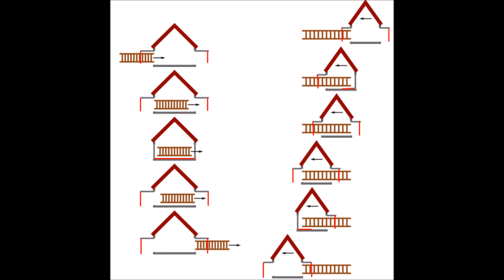The Ladder Paradox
The ladder paradox (or barn-pole paradox) is a thought experiment in special relativity. It involves a ladder, parallel to the ground, travelling horizontally and therefore undergoing a Lorentz length contraction. As a result, the ladder fits inside a garage which would normally be too small to contain it. On the other hand, from the point of view of an observer moving with the ladder, it is the garage that is moving, so it is the garage which will be contracted to an even smaller size, thus being unable to contain the ladder. This apparent paradox results from the mistaken assumption of absolute simultaneity. The ladder fits into the garage only if both of its ends are simultaneously inside the garage. In relativity, simultaneity is relative to each observer, and so the question of whether the ladder fits inside the garage is relative to each observer, and the paradox is resolved.